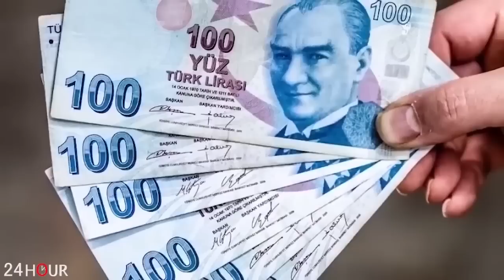ՇՏԱՊ. ՍԿԱՆԴԱԼԱՅԻՆ. Իրանի զորքը ՀՀ սահմանին է, իսկ Ֆրանսիայի Սենատը՝ Արցախի ճանաչման մասին